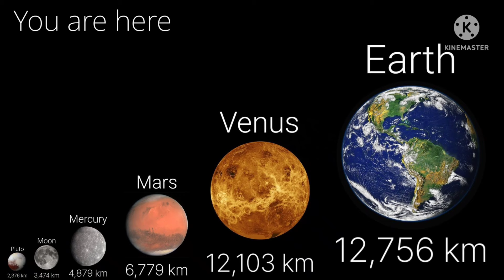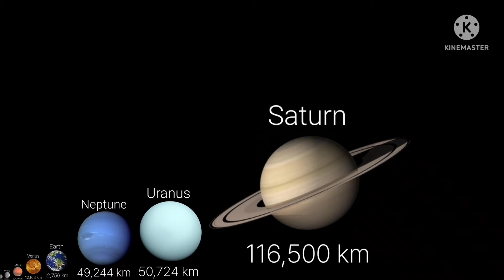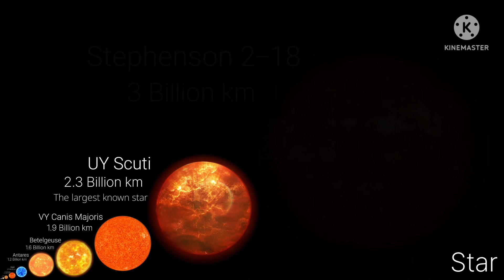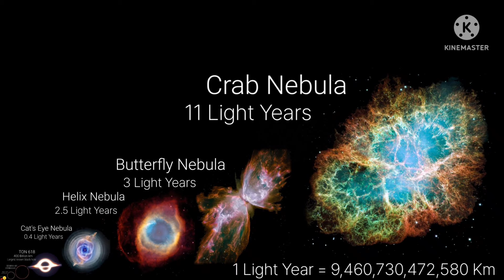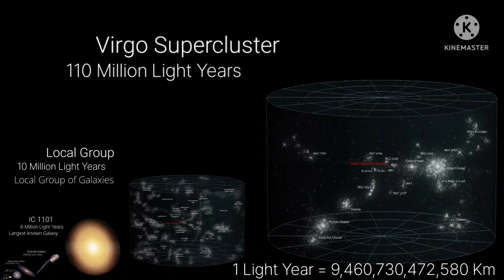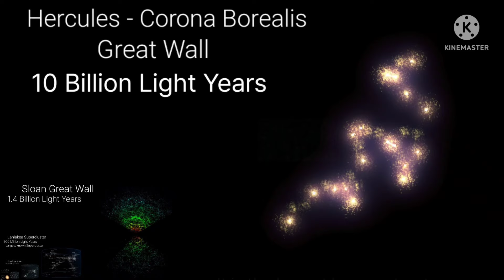Universe Size Comparison | Excellent guy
Howdy ya'll,

This is the 2nd part of Universe Size Comparison. In this video there will be extra Stars, Nebulas and Galaxies added.

Planets → Stars → Black Holes → Nebulas → Galaxies → Superclusters → Universe

All the measurements shows diameter.